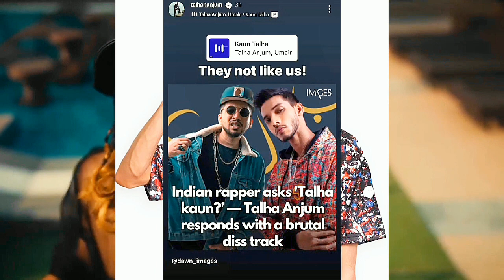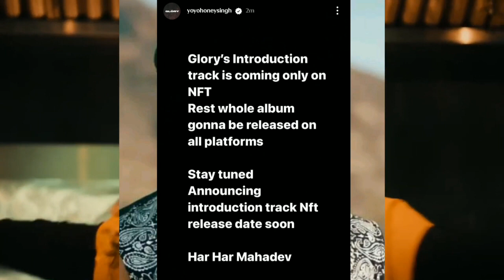Emiway Bantai Unleashes Diss Track Against Krsna | Muhfaad new podcast | yo yo honey singh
MUHFAAD NEW PODCAST RELEASE | YOYO HONEY SINGH GLORY UPDATE| EMIWAY BANTAI DISS TO KRSNA |
christian music industry
diss track
rack challenge
be a muhfaad
dhh
muhfaad new rap
Muhfaad new podcast
emiway bantai reaction thara bhai
8 saal album song emiway bantai
aur bantai
Emiway bantai
kyun talha anjum
talha anjum 4am
romantic songs
Talha anjum
trending
krsna rap demon
new delhi
Krsna
military
Glory of special forces episode 1
lyrics rap beef
smack url
cherry bomb
lecrae
desi hip hop